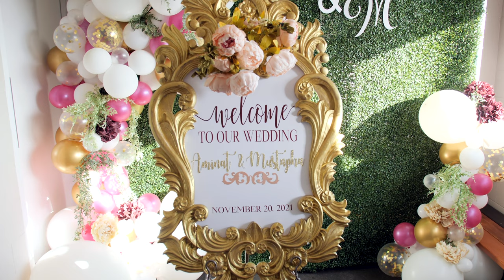CALGARY | Aminat & Mustapha's Nikkah | Nigerian Wedding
A small Nikka we shot here in Calgary. The pandemic has limited a lot of what we can do for weddings but we still make the best of every situatuion.

Visual Koroma makes wedding videos specifically for our clients.